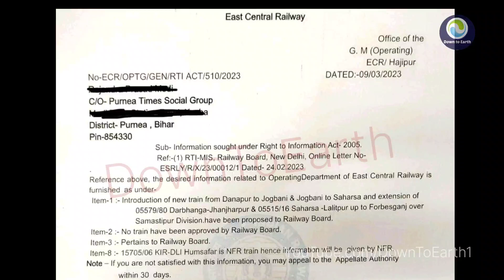New Train & Projects in Katihar-Jogbani Section | कटिहार - जोगबनी लाईन में नई ट्रेन और प्रोजेक्ट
This video is about the progress of araria-gangalia railway line, new projects at Jogbani railway station. New trains from Jogbani, forbesganj and Katihar railway station.
यह वीडियो अररिया गलगलिया रेलवे लाइन की अद्यतन स्थिति के बारे में साथ ही जोगबनी स्टेशन में नए प्रोजेक्ट सहित जोगबनी फारबिसगंज सहरसा दरभंगा दानापुर एवं कटिहार से नई ट्रेनों के बारे में है।

 / joakimkarud